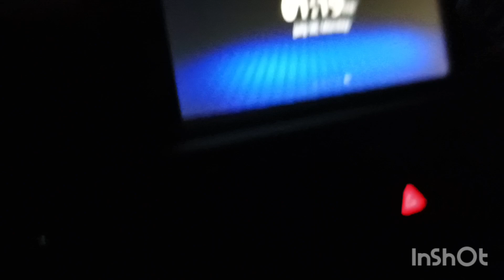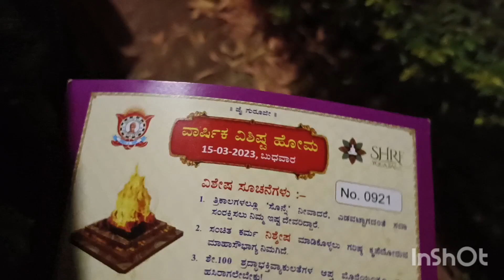ಸಾವಿರಾರು ಜನ🤗ವಿಶ್ವಮಂಗಳ ಹೋಮ🙏ರೋಡ್ ಮಿಸ್ ಆಗಿ ಎಲ್ಲಿಗೆ ಹೋಗಿದ್ವಿ😄kannadavlogs